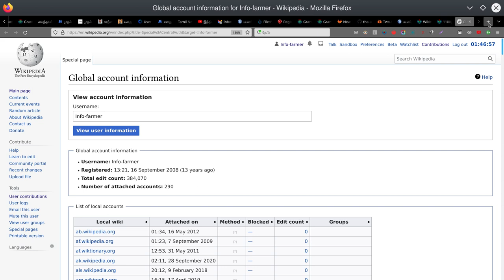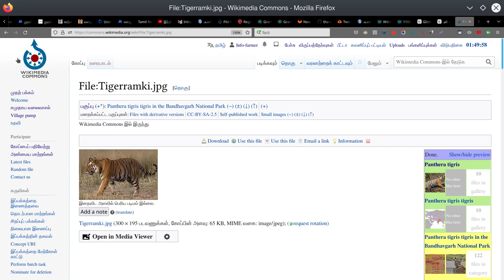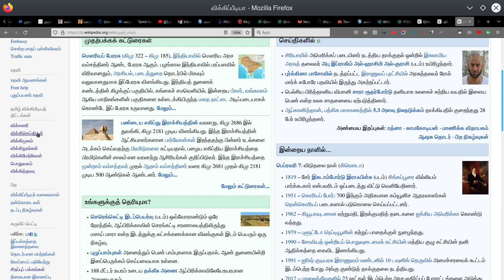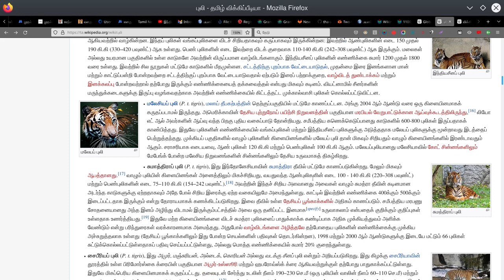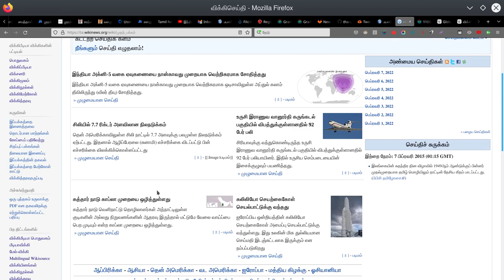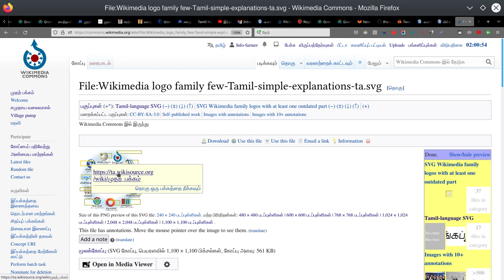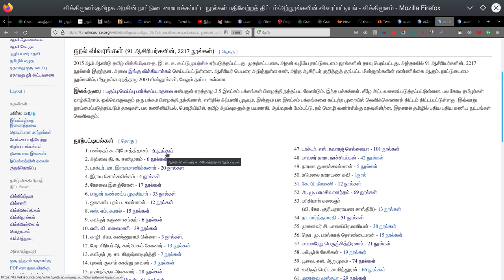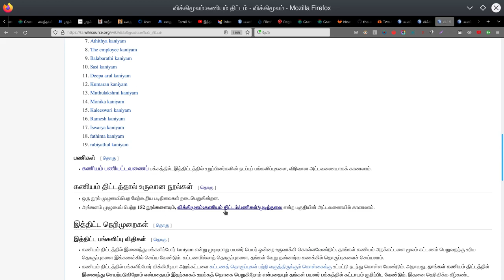விக்கிப்பீடியா திட்டங்கள் (Wikipedia Projects) | Tamil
விக்கிப்பீடியா மற்றும் விக்கிப்பீடியாவில் உள்ள திட்டங்களை பற்றிய அறிமுகம்.

நிகழ்படம் வழங்கியவர்: தகவல்உழவன் (விக்கிப்பீடியா பங்களிப்பாளர்)